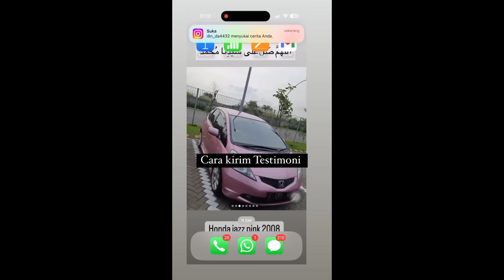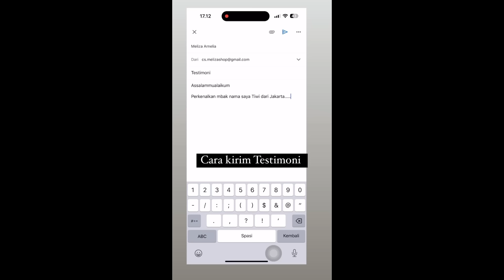IKHTIARNYA NGGAK MAIN-MAIN HASILNYAPUN LUAR BIASA !